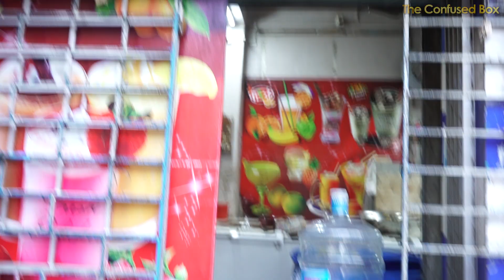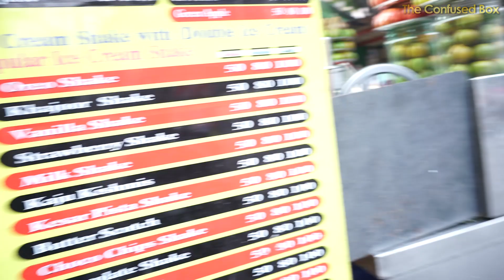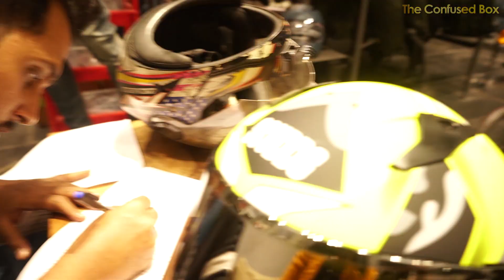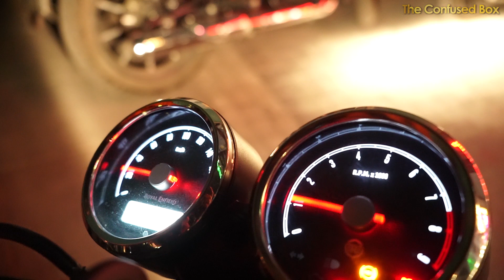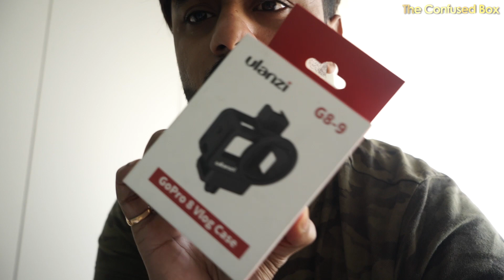Last Moment Preparations !! | Sayanta Modak | The Confused Box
WV2NTRL25 এই কুপন কোডটি ব্যবহার করুন আর পেয়ে যান 25% ছাড়(কোনও ন্যূনতম কার্ট ভ্যালু নেই)